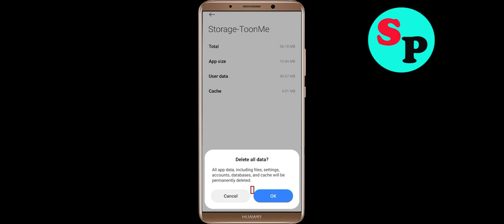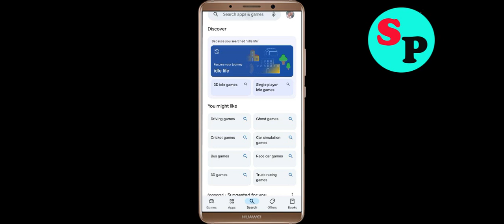Fix ToonMe App Not Working / Loading / Not Open Problem Solutions in Android Phone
In this video i am going to show you how to fix ToonMe Not working / Loading / Not Opening Problem Solutions in Android Mobile Phone? Here's how to fix it or how to solve it. It will help you to get rid of ToonMe not working and not open problem.